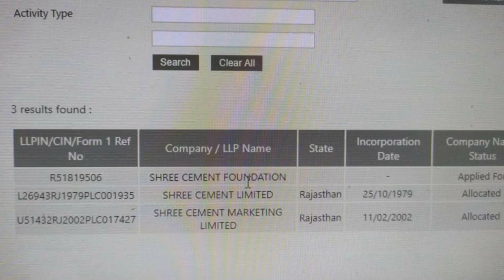East Bengal-র Investor Shree Cement নতুন কোম্পানি গঠনের কাজ শুরু করল 📌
Arion Script 🌠
Carry On with Arion 🔥⚽